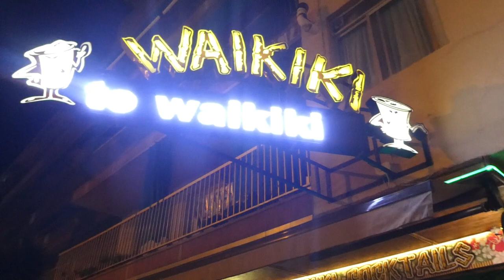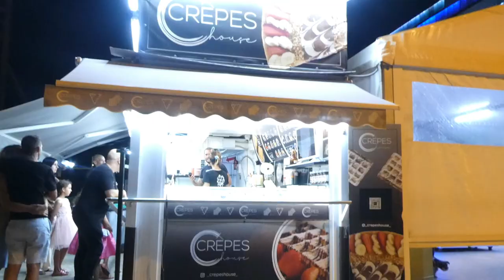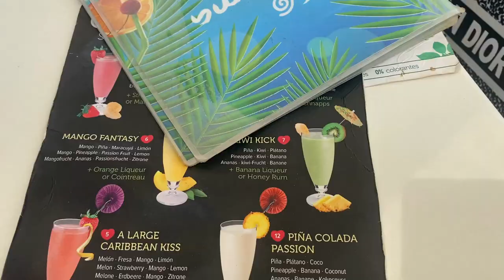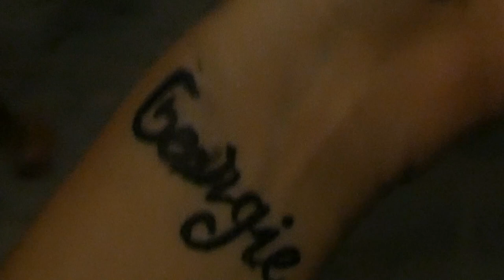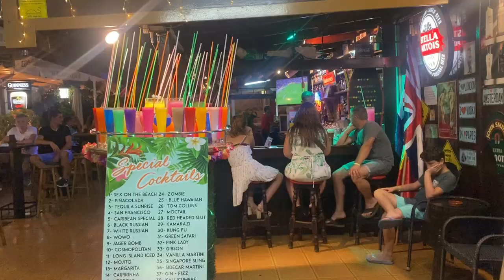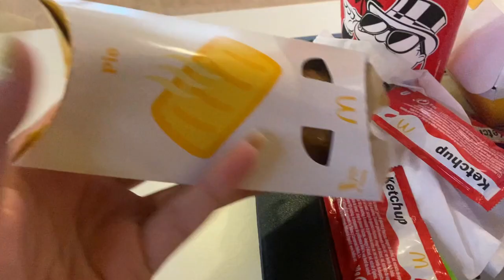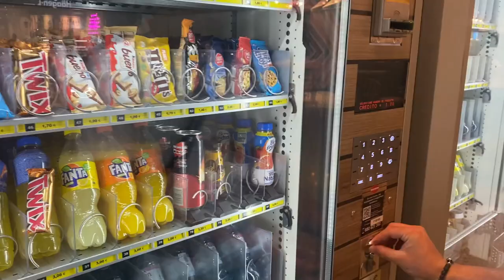Vakantie vlog Spanje || Senne verblackt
Hi, leuk dat je kijkt bij deze nieuwe video ❥
In deze video ben ik op vakantie geweest naar Spanje in Malgrat de mar samen met sjors.
Ik heb super leuke dingen gedaan het was echt een top vakantie!

Ik hoop dat jullie de video leuk vinden, wil jij op de hoogte blijven van al mijn video’s?

Liefs Senne xx